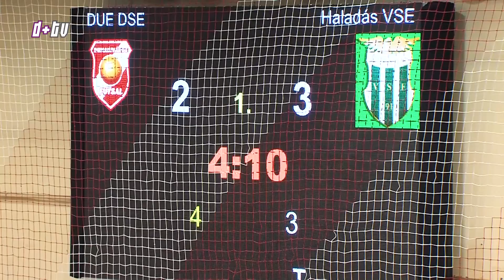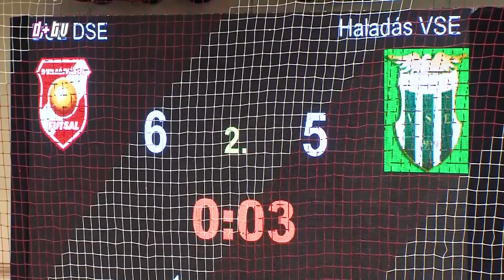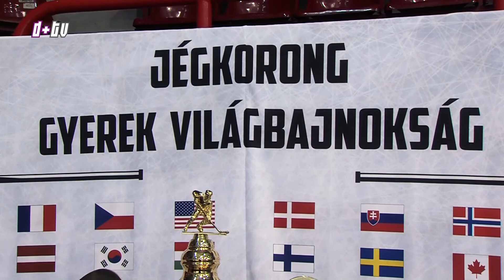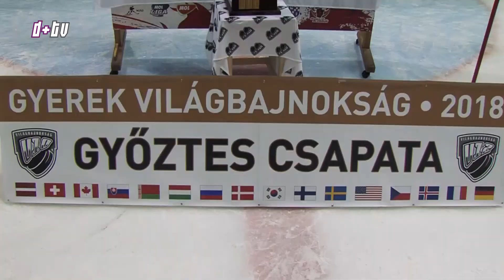2018. március 5. Sportváros